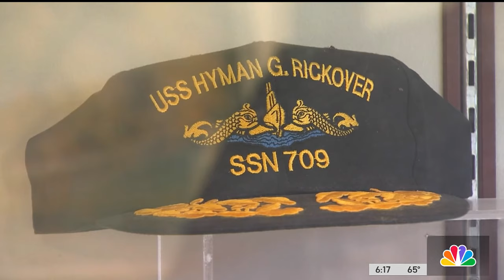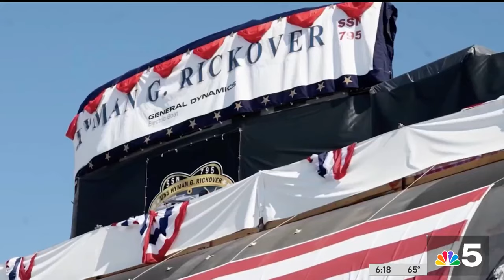USS Hyman G. Rickover to be commissioned on Saturday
The USS Hyman G. Rickover will be commissioned in Connecticut on Saturday thanks to efforts from a Chicago-based group, NBC Chicago’s Charlie Wojciechowski reports.